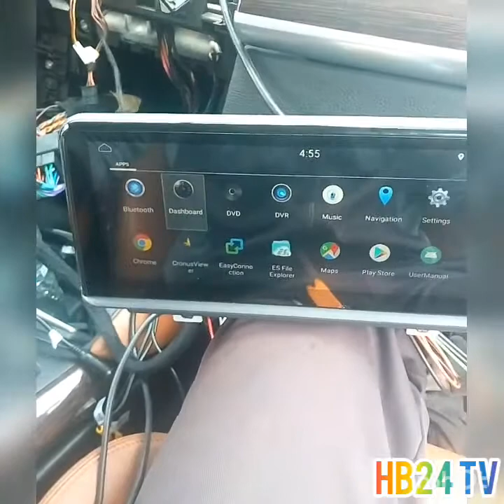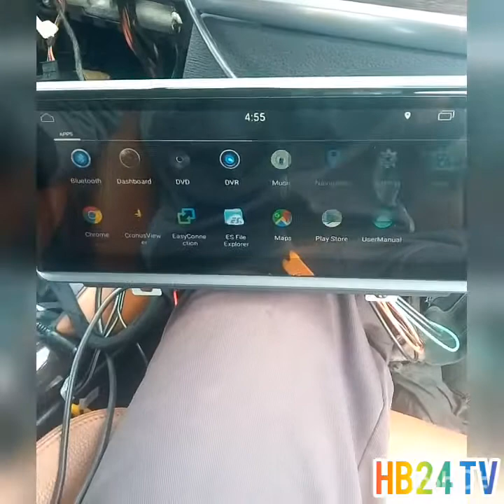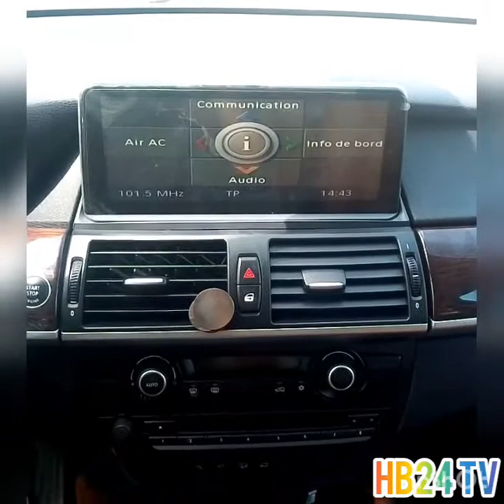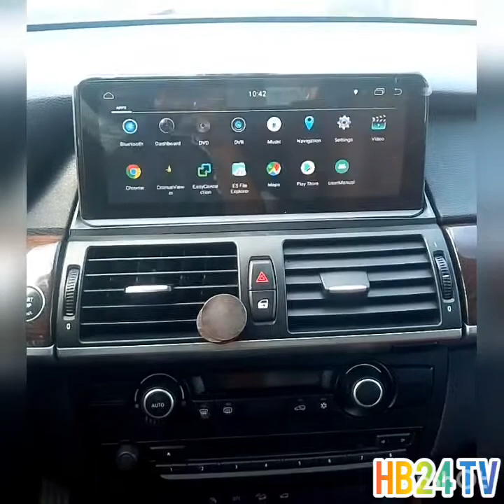Instalation post Android Car : Bmw x6 🚘